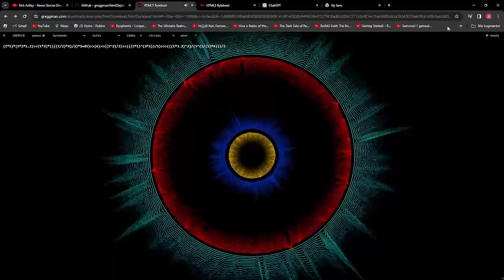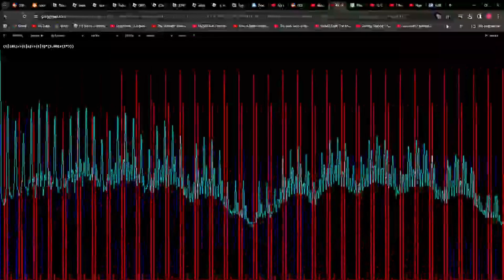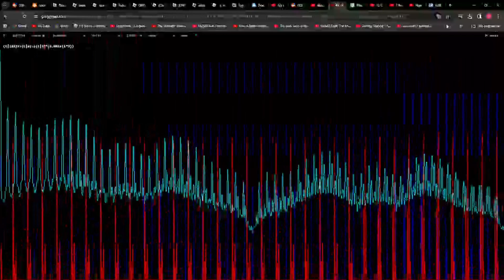learning bytebeat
well, i'm back! kinda... idk how much im gonna upload, but i'll do my best.

but yeah, i'm learning bytebeat! i know very little, but i try.

i saddly can't provide you the code, since there's a charecter that youtube doesn't like. but you can just use image to text by google or smth.

track one: 00:00

track two: 02:23